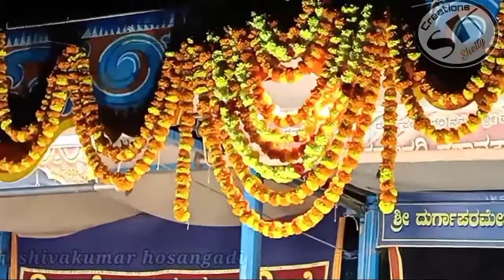ಕೂಡಾಟದಲ್ಲಿ ಡಿಗ್ರಿ ವಿಧ್ಯಾರ್ಥಿ ಸಕಲ ಕಲಾ ವಲ್ಲಭ ಶೋಧನ್ ಶೆಟ್ಟಿಯ ಯಕ್ಷಗಾನ performance|ಕಮಲಶಿಲೆ×ಹಾಲಾಡಿ ಮೇಳದ ಆಟ